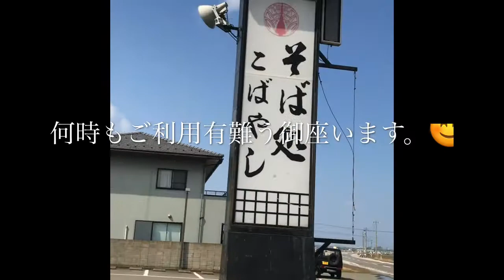とろとろ玉子かつ丼好評です。 福井県坂井市 そば処こばやし